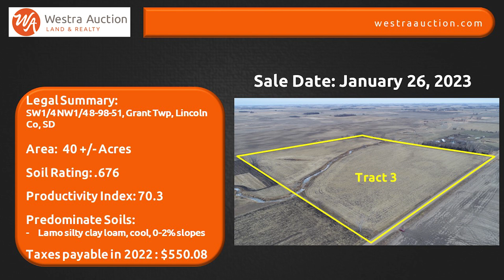Bunjer Tract 3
40 +/- acres of Lincoln County, SD land to be sold at auction January 26, 2023.  See westraauction.com for more details!